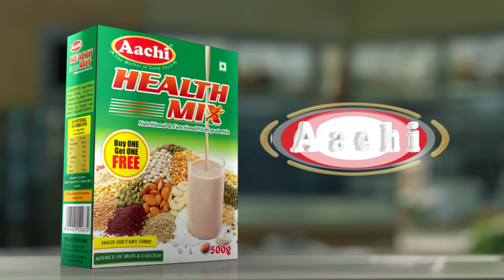தமிழகத்தில் இறப்பு விகிதத்தை குறைவாகவே வைத்துள்ளோம் - அமைச்சர் சி.விஜயபாஸ்கர்